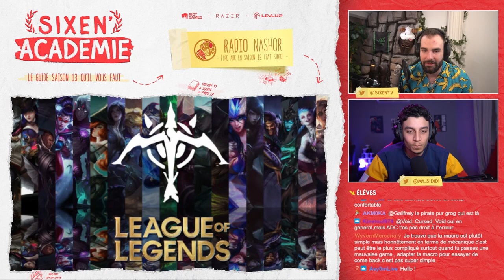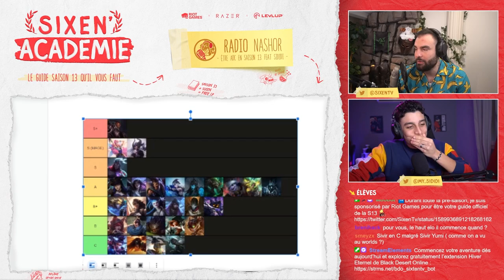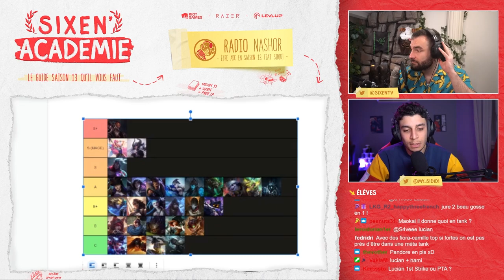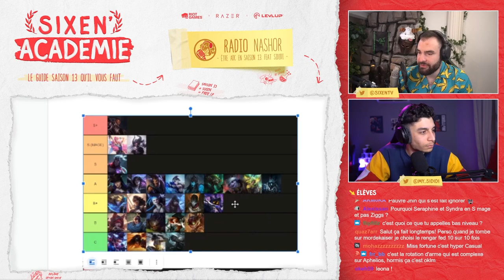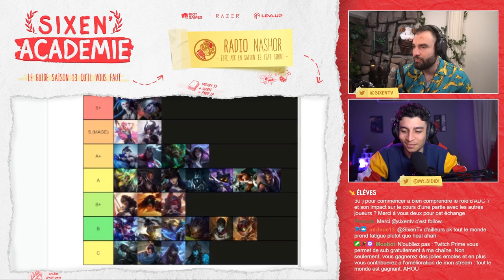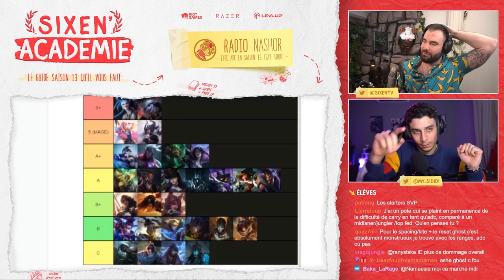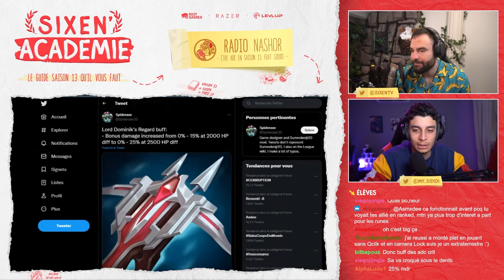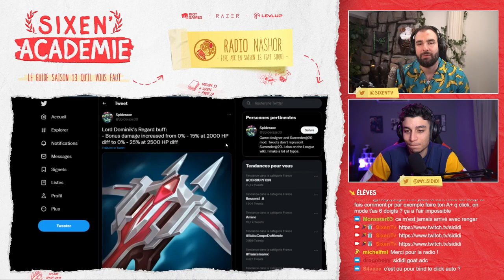TIER LIST ADC - ÊTRE ADC EN SAISON 13 ! RADIO NASHOR #5 (feat @Sididi )